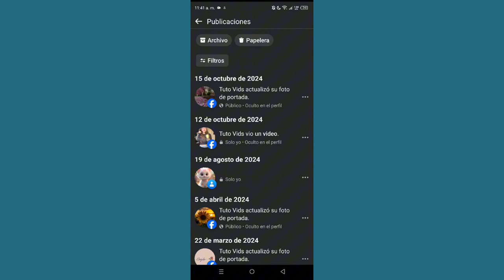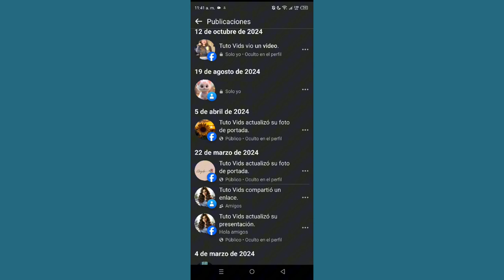Cómo encontrar borradores de publicaciones en Facebook en Android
Cómo encontrar borradores de publicaciones en Facebook